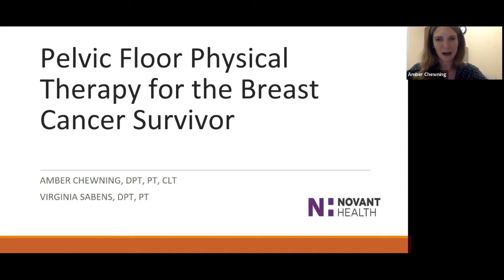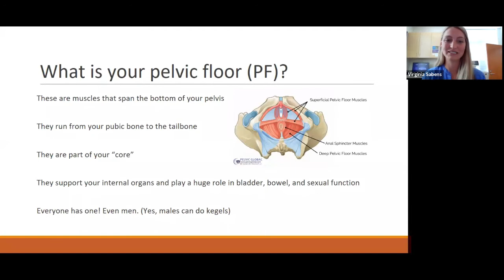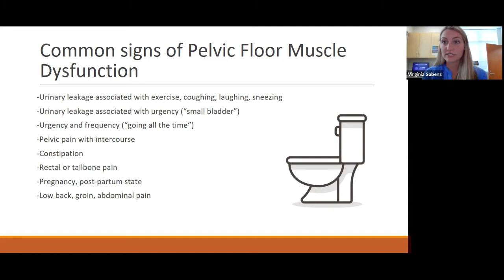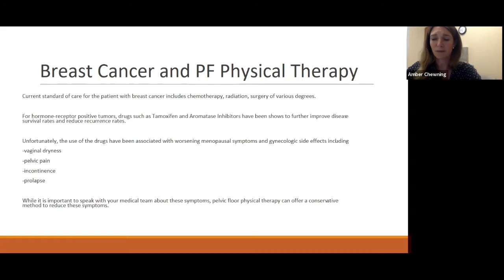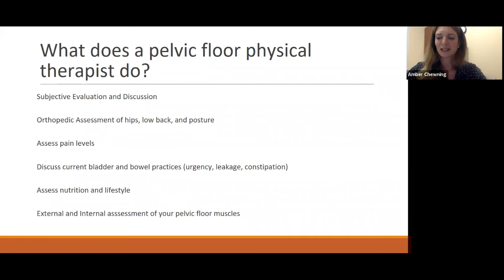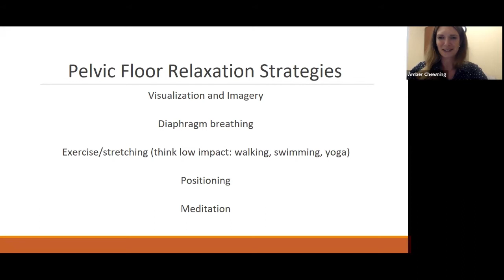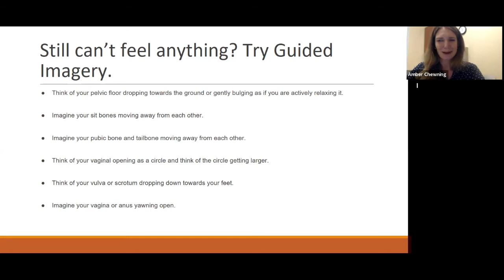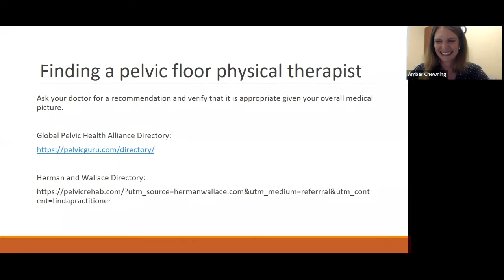Virtual Pink House: Pelvic Floor Therapy for Breast Cancer Survivors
This live, virtual session on pelvic floor therapy was offered August 2021, led by physical therapist Amber Chewning. We offer it here as educational information for anyone living with breast cancer, regardless of where you are in your journey.

Carolina Breast Friends, a.k.a. the Pink House, offers uplift, education, connection, and resources to women and men experiencing breast cancer. Videos include recordings of sessions we offer virtually or in-person through the Pink House, as well as fitness demonstrations and other instruction made specifically for this channel.